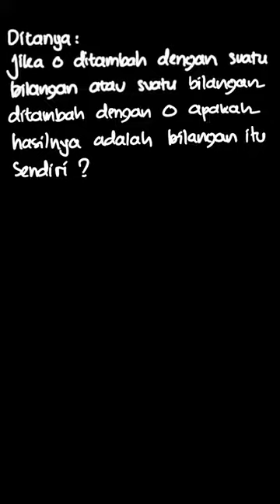Menentukan hasil penjumlahan | E-Smash Matematika 1A | Kelas 7 | 1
✅ Dalam video ini kita akan membahas: Unsur Identitas

Jika 0 ditambah dengan suatu bilangan atau suatu bilangan ditambah dengan 0 , apakah hasilnya adalah bilangan itu sendiri?
Tema:
Kelas: 7
Mata Pelajaran: Matematika
Bab: 1
Buku: E-Smash Matematika 1A untuk SMP/MTs Kelas VII